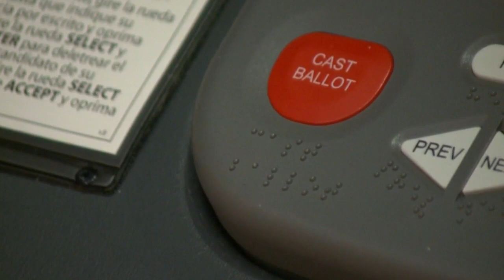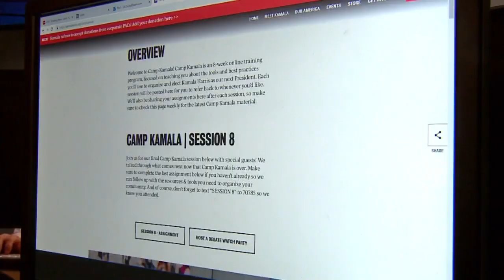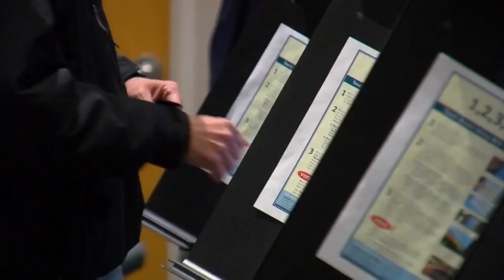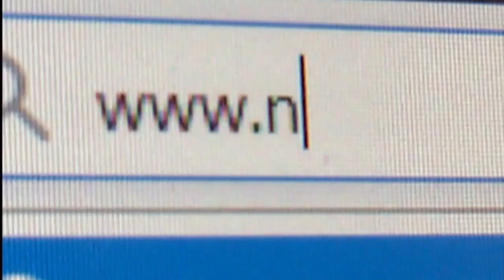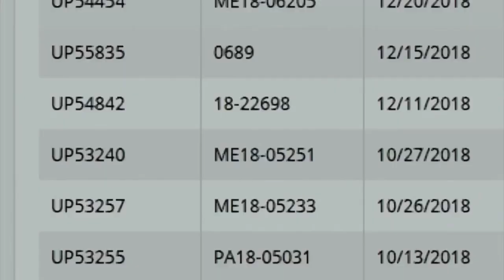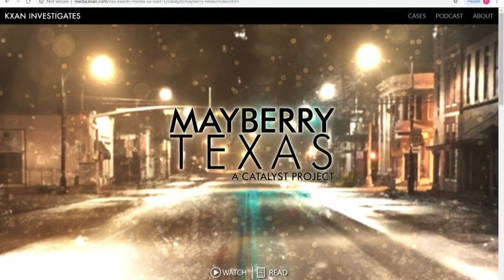State of Texas: 'Battleground Texas' - Candidates adapt to shifting trends in Texas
KXAN News and host Josh Hinkle explore the week's developments in Texas government and politics, with interviews of elected officials, and political insiders and journalists.